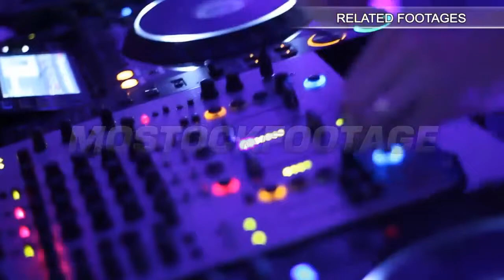Unefficient cleaning dust on metal surface using vacuum cleaner. Stock Footage